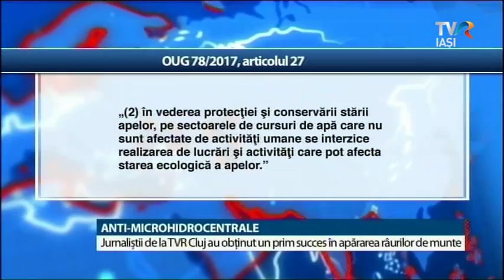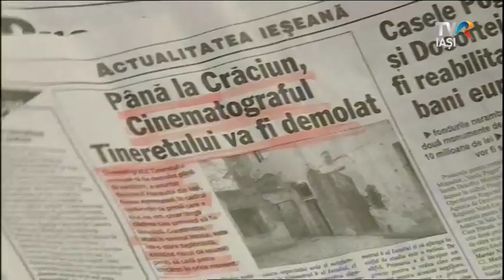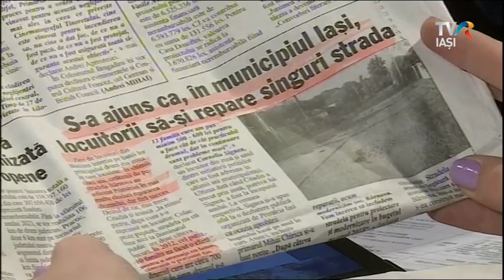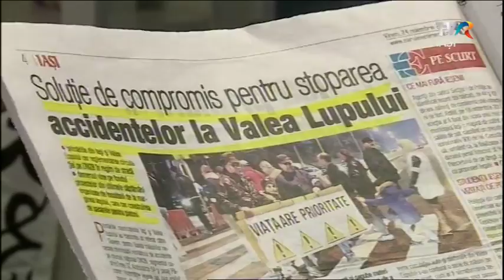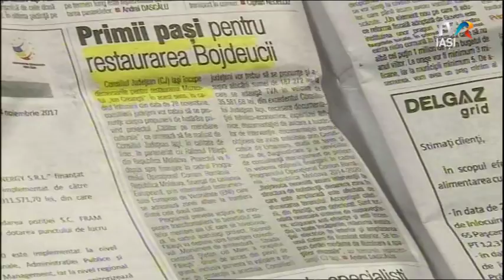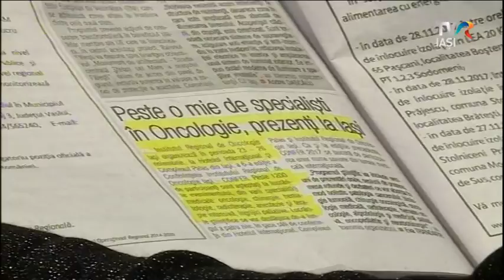Regional Cafe 24 noiembrie 2017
În perioada 18-25 noiembrie 2017, cu prilejul Zilei Europene de Informare despre antibiotice (ZEIA) compania Antibiotice susţine, pentru al treilea an consecutiv, caravana „Antibioticele salvează vieţi! Utilizează-le cu grijă!” iniţiată de Asociaţiile Studenţeşti de la Universitatea de Medicină şi Farmacie „Gr. T. Popa” Iaşi în localităţile Victoria, Mironeasa şi Voineşti. Detalii de la Eliza Froicu de la Societatea Studenților Mediciniști și dr Mihaela Moșneguțu, directorul medical de la Antibiotice.